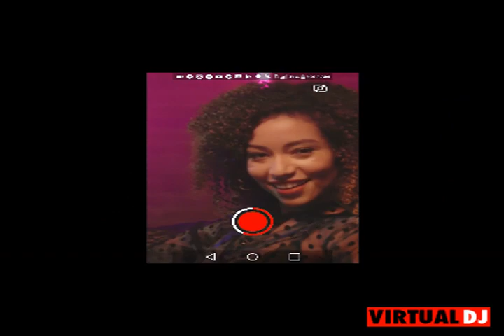CONGOLESE NEW GENERATION NDOMBOLO DANCE VIDEO MIXTAPE @Democratic Republic of Congo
New Generation Ndombolo is a modern dance music genre from the Democratic Republic of the Congo. How good is your waist? Welcome to Africa..